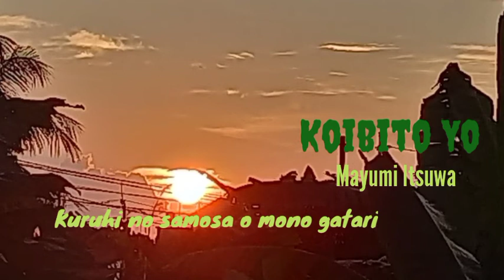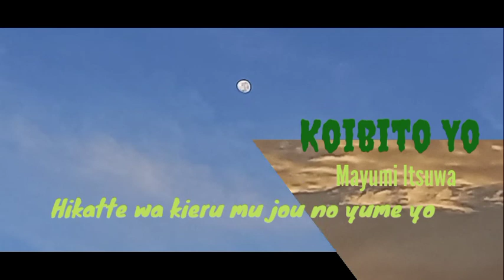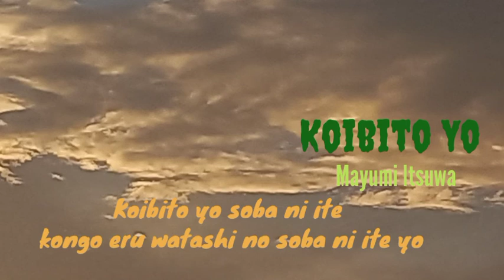KOIBITO YO( MAYUMI ITSUWA) || AADC BAMBU